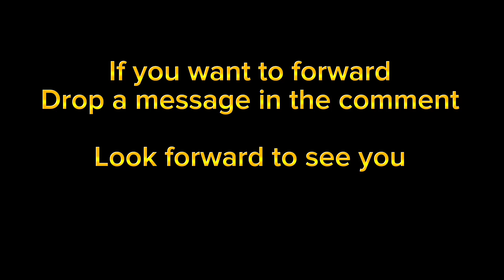Gussy Birthday link up Sunday 24th March | Beach Setting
Come help us celebrate our brother Gussy earthstrong this Sunday 24th March @Gussy&Brothers HQ whitehouse mobay